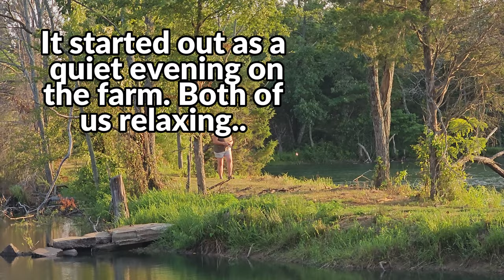Our POND STOCKING WORKED! FIRST Big Channel Catfish from farm pond!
We stocked our Southern Illinois farm pond with 8" channel catfish in 2017, but we've had several otters spend winter time there and we lost a lot of fish to the otters. We also had a bad winter freeze one year while the pond levels were low. We've been trying to catch a channel catfish for the last several years but to no avail.. Until today that is! Join Sharon at Kapper Outdoors as she takes some evening casts on the Southern Illinois farm pond to de-stress from her stressful day job. Of course I was tanning on the beach when all the commotion started. And when Sharon started hollering with excitement I kind of thought she just had another bluegill on or even a mediocre bass.. So join us as the fishing action results the 6 year old question as to whether or not we have big channel cats on our farm pond! Of course the beginning of this video is satire, and not exactly the way it happened in real life, but rest assured the catfish catch and retrieval was 100% real! Thanks for joining us today at Kapper Outdoors Modern Homestead, if you enjoyed the video please leave us a like and consider subscribing to follow along with all of our country livning adventures, land management projects, our vrbo cabin build, excavation projects and of course all of Sharon's DIY rustic red cedar and barnwood projects. Also check out our 2nd channel which is pure land management & land improvement projects, land excavation projects, wildlife habitat improvement projects, KIOTI tractor projects, bobcat mini excavator projects and more: